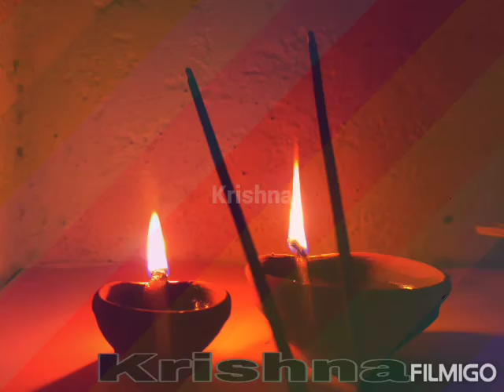Krishna Bhajan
Krishna Bhajan by KRISHNA ( Sculptor )